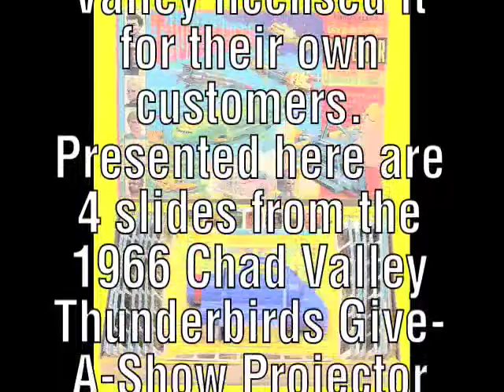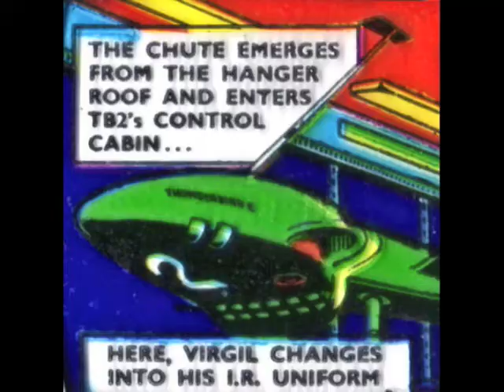1966 Chad Valley Thunderbirds Part 1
-- or for more on Chad Valley's Give-A-Show Projectors, please